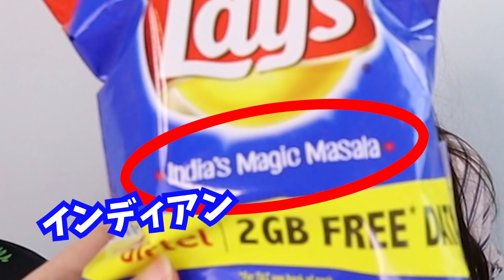またまた挑戦です😝 今度はインドお菓子😋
インドのお菓子に挑戦してみました。